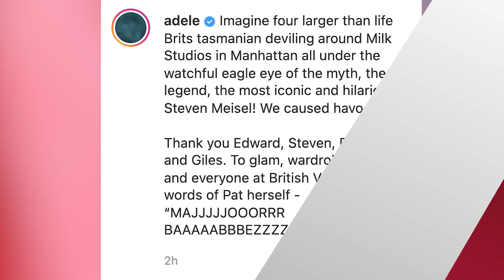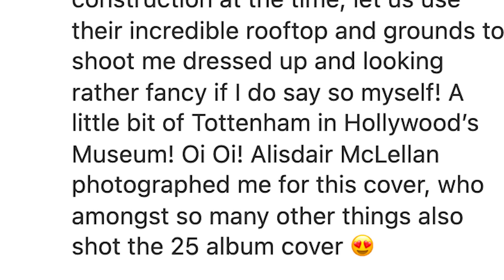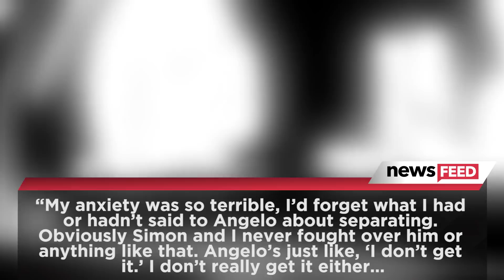Adele DETAILS Divorce & Weight Loss In First Interview In 6 Years For Vogue!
Hello… it’s... Adele on the cover of British Vogue and she’s Rolling in [to] the Deep topics like her divorce, weight loss, anxiety, and seriously SO much more.